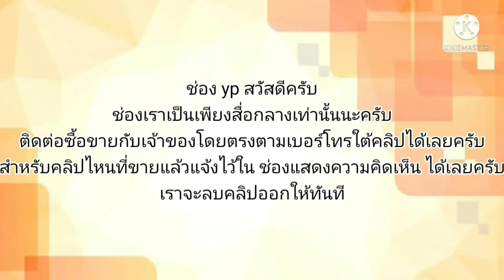฿33,900ครื่องดี เกียร์ดี น้ำไม่ดัน ขับทางใกลสบาย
1993 Toyota Corona

฿33,900

เครื่องดี เกียร์ดี น้ำไม่ดัน ขับทางใกลสบาย สีใหม่ ภายในเบาะหนัง ไม่ขาด ภาษี65 เอกสารพร้อมโอนสนใจTol.0826866307